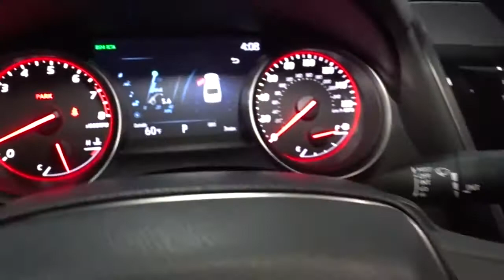2021 Toyota Camry Hillside, Newark, Union, Elizabeth, Springfield, NJ 211494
2021 Toyota Camry available in Hillside, New Jersey at Route 22 Toyota. Servicing the Newark, Union, Elizabeth, Springfield, NJ area.

The Smart Way To Buy! Are you tired of hidden fees and bogus rates ruining your search process? Now there's a way to avoid all of the nonsense. Introducing the smart way to buy from Route 22 Auto's. The advantages of the smart way to buy are endless. There is no pressure throughout your search. You can finally feel at ease when purchasing a car. Since there are no hidden fees, there are no surprises or gimmicks revealed when you finally make a decision. Route 22 Autos salespeople are direct and value your time, so there is no back and forth or confusion. They know it's necessary for you to feel comfortable during the buying process and want to be trusted. The smart way to buy is smart for a reason. The team at Route 22 Auto's does Internet research every day to discover the right price for you. They make sure to look at competitors' pricing and numbers from industry experts so you can feel confident that you're getting the best offer possible. The main factors that contribute to your final cost are market value, product availability, days' supply in the market and the product age, color and equipment. It's easy to feel secure with the smart way to buy. This Toyota includes: COLD WEATHER PACKAGE Heated Steering Wheel ALL-WEATHER FLOOR LINER PACKAGE (TMS) Floor Mats PREFERRED OWNERS PORTFOLIO (TMS) (PPO) DOOR EDGE GUARDS (TMS) (PPO) PANORAMIC GLASS ROOF Panoramic Roof Generic Sun/Moonroof Sun/Moonroof 50 STATE EMISSIONS *Note - For third party subscriptions or services, please contact the dealer for more information.* Save money at the pump with this fuel-sipping Toyota Camry. Savor the satisfaction of safety in any condition with this AWD Toyota Camry. Superior acceleration, unmatched traction and stability as well as a luxurious interior round out the impressive features of this AWD Toyota Camry. The Toyota Camry XSE will provide you with everything you have always wanted in a car -- Quality, Reliability, and Character.
Radio: AM/FM/HD Audio Plus -inc: 6 speakers, 9 touch-screen, USB media port, USB charge port, hands-free phone capability and music streaming via Bluetooth wireless technology, Android Auto and Apple CarPlay and Amazon Alexa compatible, SiriusXM w/3-month All Access trial, Connected Services including Safety Connect w/1-year trial, Service Connect w/10-year trial, Remote Connect w/1-year trial and Wi-Fi Connect w/up to 2 GB within 3-month trial,,Window Grid And Roof Mount Antenna,Radio w/Seek-Scan, Clock, Speed Compensated Volume Control, Steering Wheel Controls and Radio Data System,2 LCD Monitors In The Front,Wheels: 8.0J x 19 Black Machined-Finish Alloy,Galvanized Steel/Aluminum Panels,Tires: 235/40R19 AS,Clearcoat Paint,Auto On/Off Projector Beam Led Low/High Beam Daytime Running Auto High-Beam Headlamps w/Delay-Off,LED Brakelights,Body-Colored Power Heated Side Mirrors w/Manual Folding and Turn Signal Indicator,Lip Spoiler,Chrome Side Windows Trim and Black Front Windshield Trim,Body-Colored Rear Bumper,Steel Spare Wheel,Body-Colored Front Bumper w/Gray Rub Strip/Fascia Accent,Black Grille,Compact Spare Tire Mounted Inside Under Cargo,Rocker Panel Extensions,Variable Intermittent Wipers,Light Tinted Glass,Fixed Rear Window w/Defroster,Trunk Rear Cargo Access,Body-Colored Door Handles,Proximity Key For Doors And Push Button Start,Urethane Gear Shifter Material,Delayed Accessory Power,1 12V DC Power Outlet,Perimeter Alarm,Cargo Area Concealed Storage,Driver And Passenger Visor Vanity Mirrors w/Driver And Passenger Auxiliary Mirror,Cruise Control w/Steering Wheel Controls,60-40 Folding Bench Front Facing Fold Forward Seatback Rear Seat,Dual Zone Front Automatic Air Conditioning,Front And Rear Map Lights,Rear Cupholder,Analog Appearance,Driver Seat,Smart Device Remote Engine Start,Outside Temp Gauge,Leather/Metal-Look Steering Wheel,Power 1st Row Windows w/Front And Rear 1-Touch Up/Down,Systems Monitor,Front Center Armrest and Rear Center Armrest,Gauges -inc: Speedometer, Odometer, Engine Coolant Temp, Tachometer, Trip Odometer and Trip Computer,HomeLink Garage Door Transmitter,Power Door Locks w/Autolock Feature,Multi-Stage Heated Front Bucket Seats -inc: 8-way power-adjustable driver seat w/power lumbar support and 8-way power-adjustable front passenger seat,Carpet Floor Trim and Carpet Trunk Lid/Rear Cargo Door Trim,FOB Controls -inc: Cargo Access and Windows,Illuminated Locking Glove Box,Full Floor Console w/Covered Storage, Mini Overhead Console w/Storage and 1 12V DC Power Outlet,Valet Function,Remote Releases -I